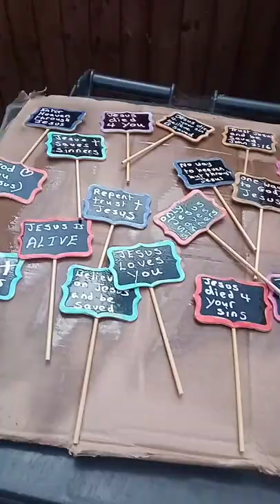Gospel plaques part 102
I put these tracts out in Random places to be read by people. please pray that people in read them.